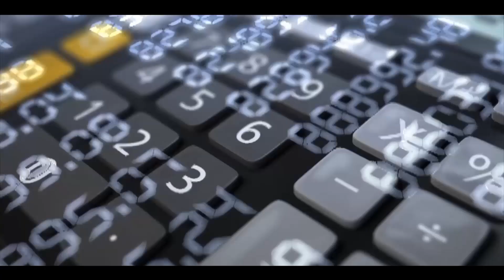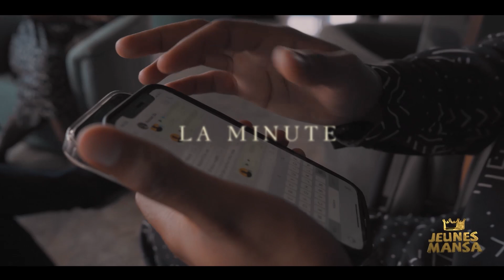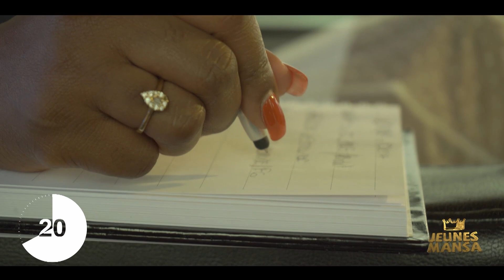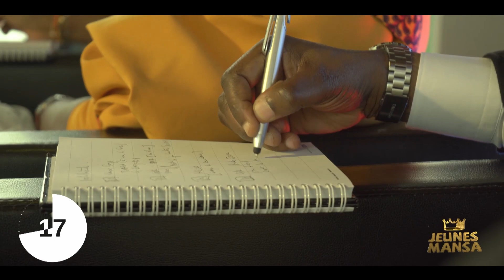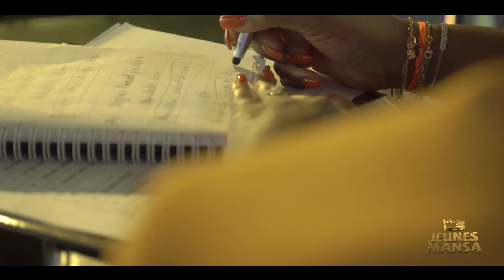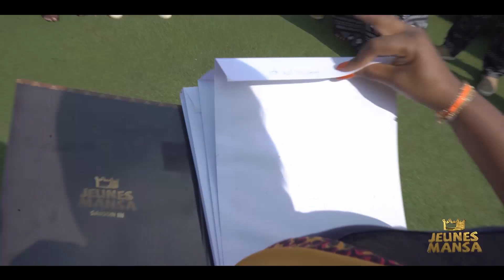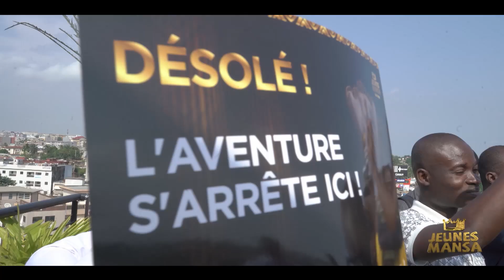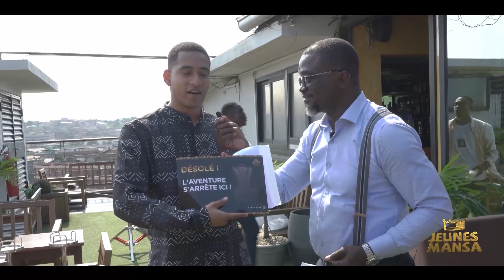Jeunes MANSA III La minute de la bravoure.